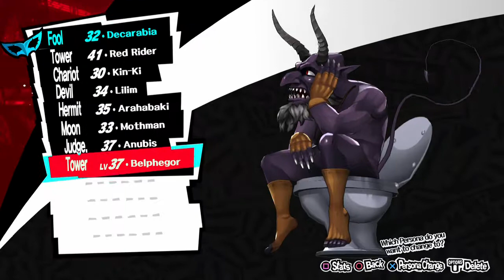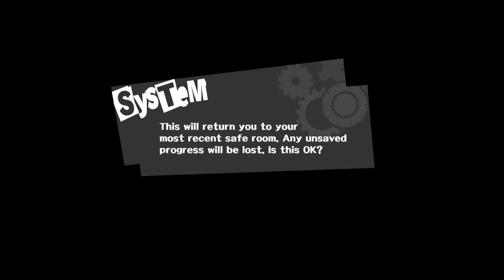Persona 5, Blind, Part 72, Still Angry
Still hate this palace.